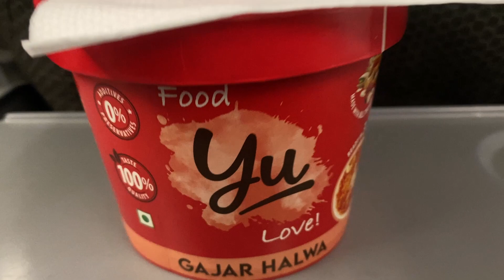Goa Casino Ya Ghar Ka Function😜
Hi guys Abhay this side thanks for watching this vlog I hope k aacha lga hoga app ko tw “like & comment” kare Bina mat jana me app ko milta hu next vlog me till then stay safe stay healthy 🙏❤️